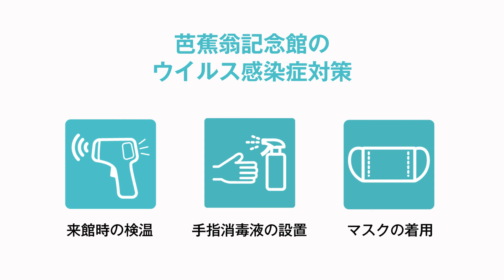芭蕉翁（ばしょうおう）記念館・俳聖殿（令和4年3月号）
江戸時代の前期に活躍した俳聖・松尾芭蕉。上野公園内にある「芭蕉翁記念館」では、芭蕉直筆の色紙など、多数の資料が展示されています。同公園内には、生誕300年を記念して建てられた「俳聖殿」もあり、殿内に安置されている等身大の芭蕉座像は、毎年、芭蕉祭（10月12日）で公開されています。